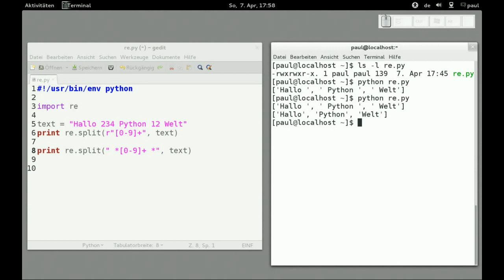Python-Programmierung - Reguläre Ausdrücke - Suchen Teilen Ersetzen Teil2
Python-Programmierung - Reguläre Ausdrücke - Suchen Teilen Ersetzen Teil2, Fedora 18